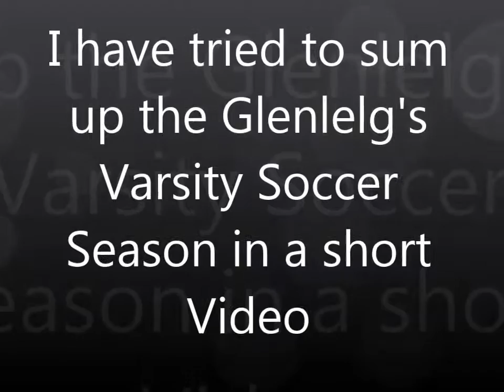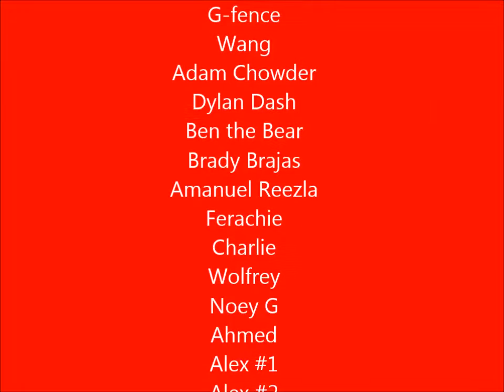The True Season of Glenelg Soccer 2016